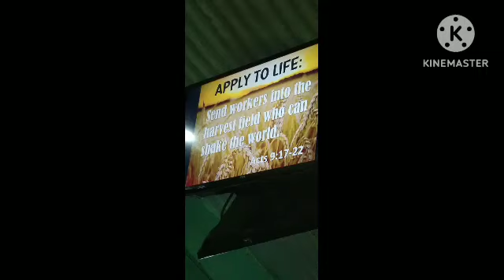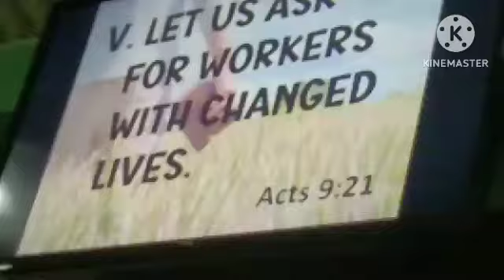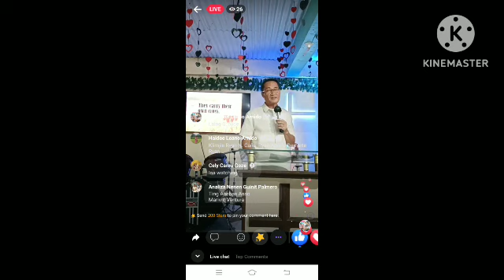How Paul's Eyes were opened, through Ananias who laid hands on Paul. Acts 9:17-22 Being a servant..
Pauls eyes were opened,
There was a type of spiritual blindness
Without a vision workers are also blind.

nanias lId hNds on Paul so that he would recieve the holy Spirit.